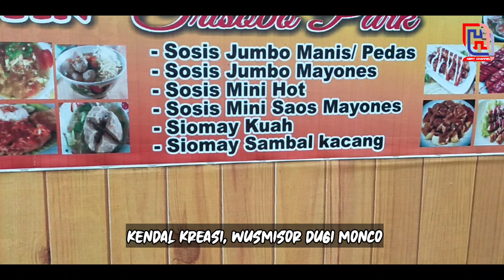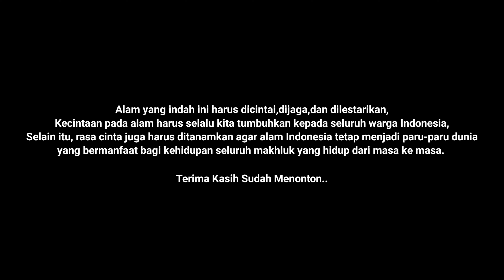DESTINASI WISATA TRISOBO PARK BOJA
Penjelasan Lengkap Wisata Trisobo Park Oleh Bpk. Joko Sudrajat selaku sekretaris Desa Trisobo , Kecamatan Boja , Kabupaten Kendal.